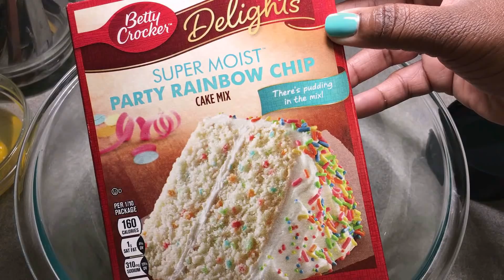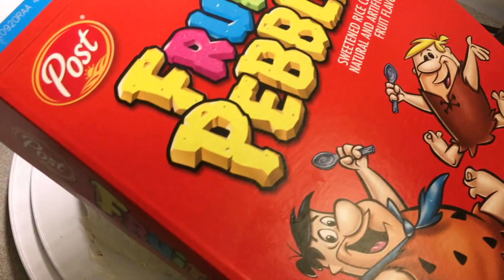ASMR FRUITY PEBBLES CAKE AND MILKSHAKE RECIPE AND EATING SOUNDS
Ingredients:

1 Box cake mix (Follow mixing directions. I replaced oil with 8oz
                             cream cheese)
1 small box Fruity Pebbles Cereal

Buttercream Icing:

2 sticks (1 cup) unsalted butter
3 cups confectioners (powdered) sugar
2 Tbs whole milk
1/2 tsp vanilla extract (optional)

My Gear:

🎤 : Blue Yeti
📷 :My IPhone 7

About Me:

Name: Miriam
Age: 37 (Born April 1981}
Occupation: Registered Nurse
Where I Live: Maryland Eastern Shore
Favorite Food: Chicken
Personality: 50% Country, 45% Classy & 5% RATCHET 😜